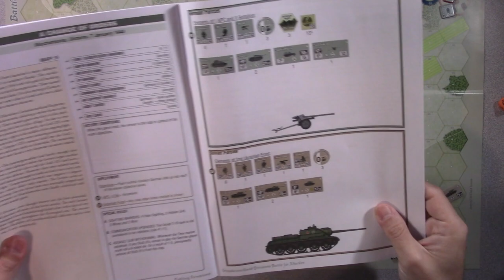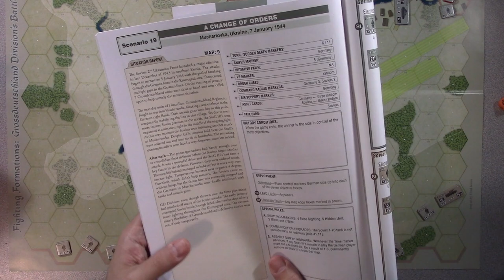Let's Play Fighting Formations Kharkov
This video turned out shorter than I thought it was, so I'll have to make sure the next one is longer.